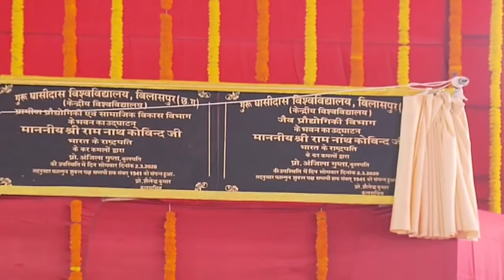Indian president @ institute of technology, guru GHASIDAS university,KONI bilaspur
8th convocation